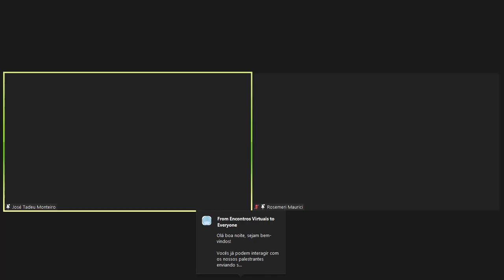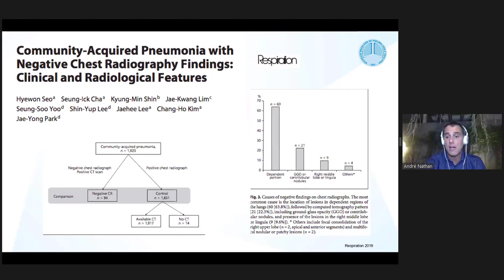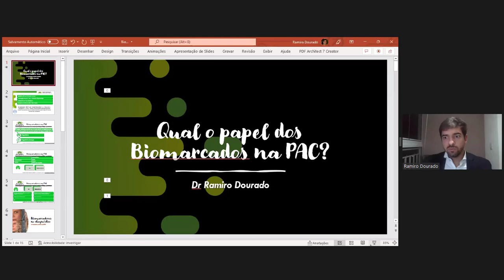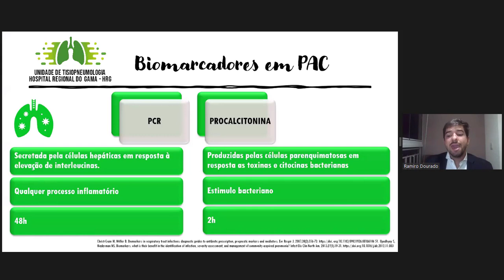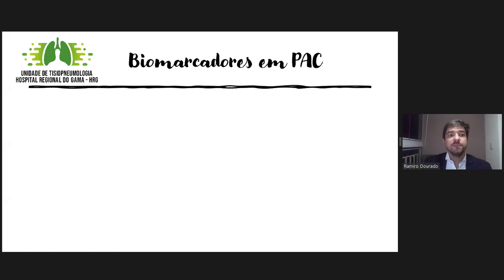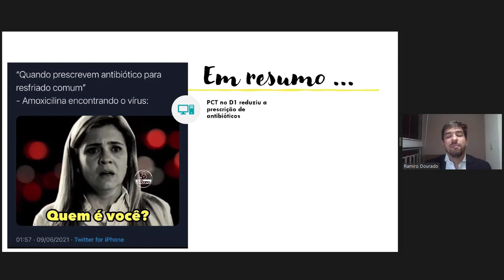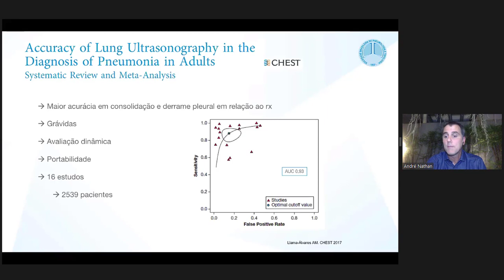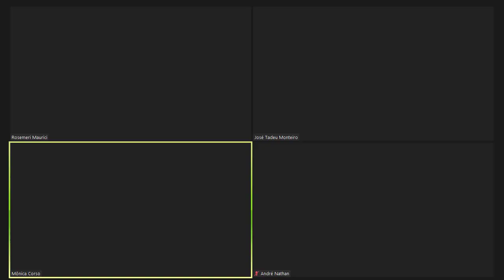Encontros Virtuais SBPT - Controvérsias Adquirida na Pneumonia na Comunidade - PAC - 24/03/2022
Controvérsias Adquirida na Pneumonia na Comunidade - PAC
Reunião on-line ao vivo realizada em 24/03/2022.
Moderadores: Rosemeri Maurici e José Tadeu Monteiro
Debatedores: André Nathan, Ramiro Dourado e Mônica Corso